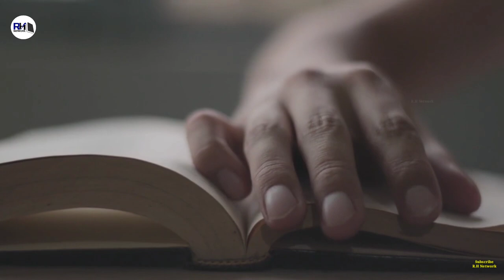Real History Of Yusuf Ibn Tashfin । इतिहास के एक ताक़तवर मुस्लिम योद्धा की कहानी - R.H Network